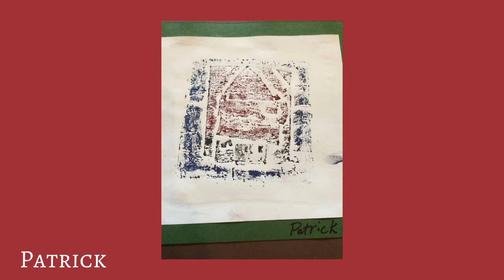Ettrick Elementary 3-5 Virtual Art Show | 2020 - 2021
Welcome to the Ettrick Elementary K-2 Virtual Art Show!

For Ettrick Elementary K-2, please visit the 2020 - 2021 Virtual Art Shows Playlist.